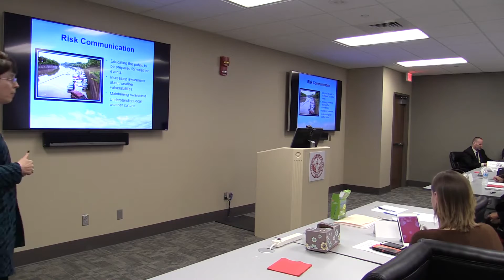CAPS Weather Symposium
A Weather Enterprise Symposium discussion was held on November 15th at the University of Alabama in Tuscaloosa. Through the new University of Alabama Center for Cuba Collaboration and Scholarship, a meteorologist from Cuba reached out to UA to learn more about improving the weather warning process. His name is Dr. Jose Maria Rubiera Torres and he was previously the director of the National Forecast Center of the Institute of Meteorology in Havana Cuba. The Symposium was a meeting with emergency managers, broadcast meteorologists, National Weather Service personnel, and disaster management researchers to introduce Dr. Rubiera to our weather enterprise partners and to discuss how our weather enterprise manages the weather warning process.